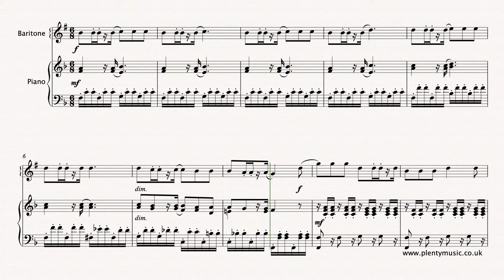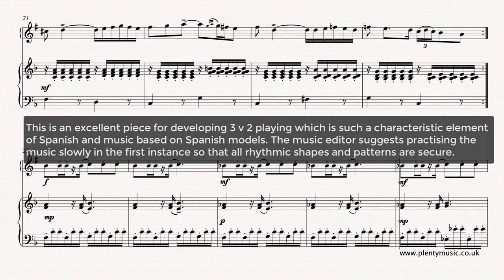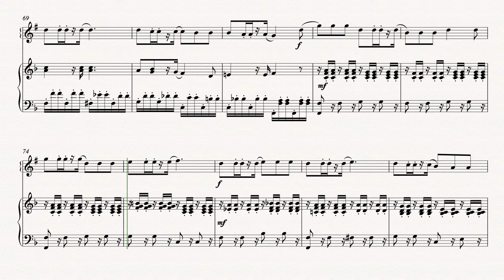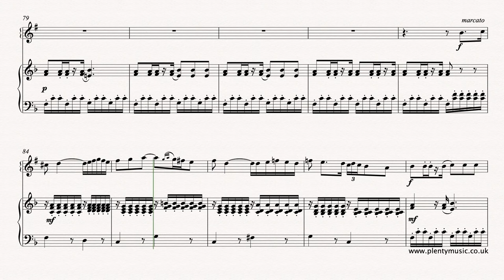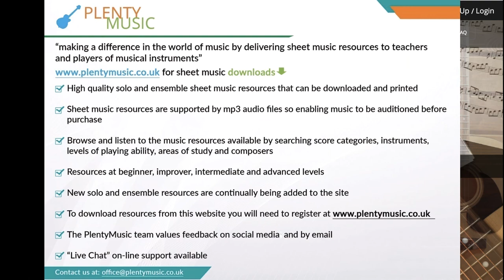Gottschalk L.M. | Manchega arr baritone horn and piano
Manchega by Louis Moreau Gottschalk arranged for baritonehorn with piano accompaniment. This American composer born in New Orleans composed music that anticipates the ragtime and jazz eras.

Use the PlentyMusic Quick SignUp on the website homepage to access this and other resources.

Manchega originates as a concert étude for piano – an etude in music is a study. Such movements are intended to improve and demonstrate technique and in the context of the original arrangement was intended to demonstrate Gottschalk’s virtuoso playing. The playback tempo in the playback score is 58 dotted quarter note (crotchet) beats to the minute. The movement in ABA (Ternary form) which was very much the standard form during the romantic period. Composers needed to follow the conventions of their time to ensure the patterns of their music were readily recognized by audiences. The A section sounds in F and the B section in Ab. The repeat does not play in the playback, There has been some re-scoring but not re-writing of the original material. This is an excellent piece for developing 3 v 2 playing which is such a characteristic element of Spanish and music based on Spanish models. The music editor suggests practicing the music slowly in the first instance so that all rhythmic shapes and patterns are secure. A baritone part in the treble appropriately transposed is appended to the full score. Players who would like the music notated in the bass clef please advise the PlentyMusic Office. The small ornamental or acciaccaturas (crushed) notes do not sound in the realization and the music editor suggests leaving them out certainly during the learning of the piece. It is then up to the player’s own discretion either playing or not playing them. There is a strong influence of Chopin in the music of Gottschalk. As the repetitive element in the movement is strong there is an opportunity to explore articulation, tonal and dynamic range in a performance. The music editor suggests that this movement along with much of Gottschalk’s music is worth discovering particularly in arrangements where the playing level allows access to the music Louis Moreau Gottschalk (1829 – 1869) was an American composer and pianist born in New Orleans who spent most of his performing career touring and giving concerts.  He was often referred to as the greatest pianist from the “New World.” Chopin, Liszt and Alkan were great admirers of his talent. His compositions established him as one of the first identifiable American composers. In his music it is possible to hear a mix of American Creole, African-American and European music traditions. His early works in particularly are imbued with the sounds that he heard in his youth in Louisiana. The syncopated nature of his music anticipates many of the characteristics of later American ragtime and jazz music.